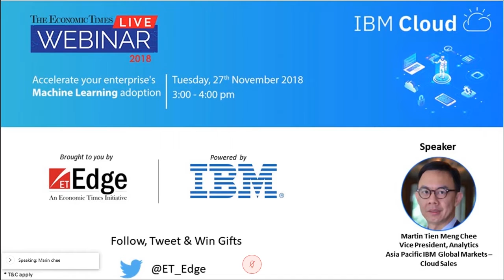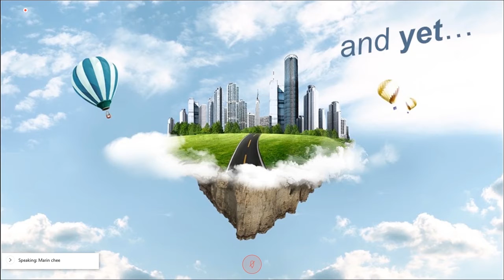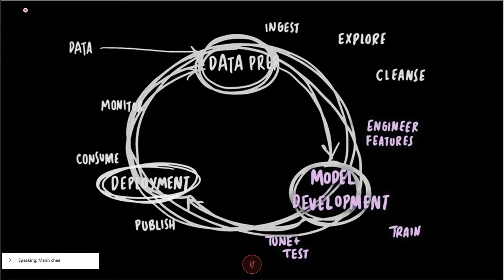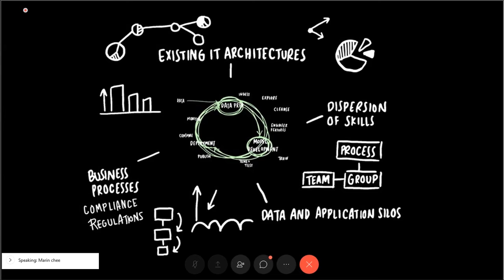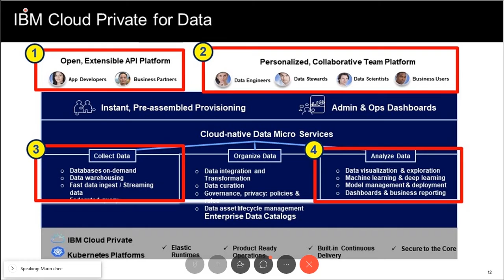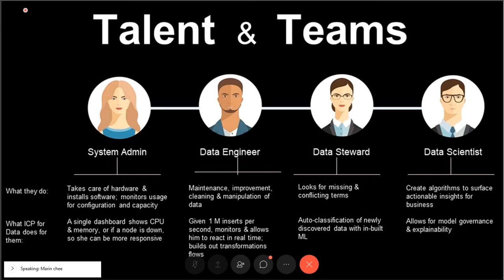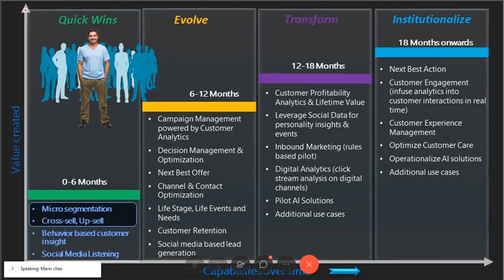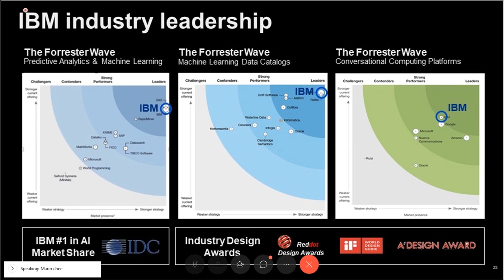Webinar: Accelerate Your Enterprise's Machine Learning Adoption